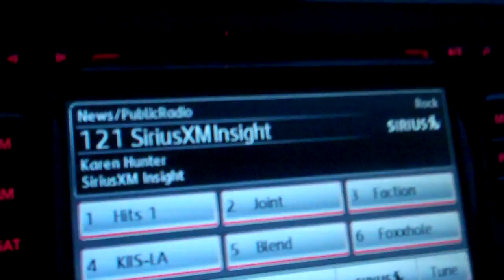How to prepare for Indoc; mental physical and spiritual